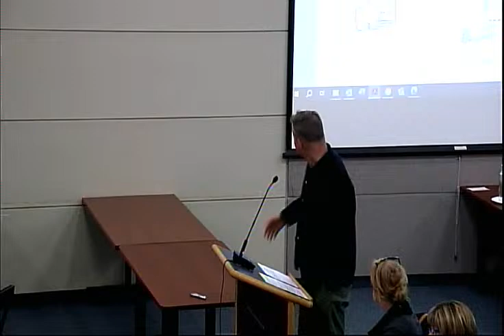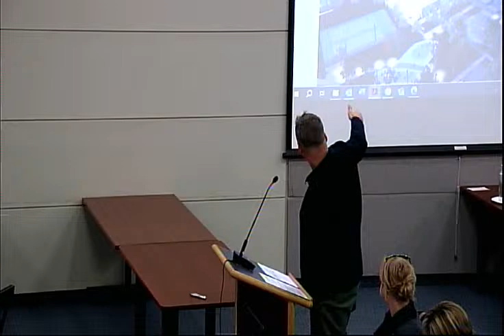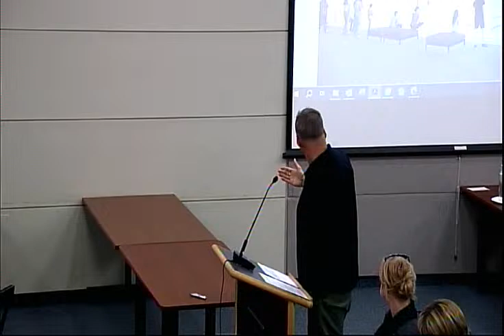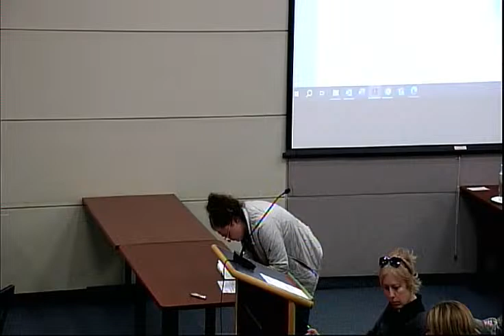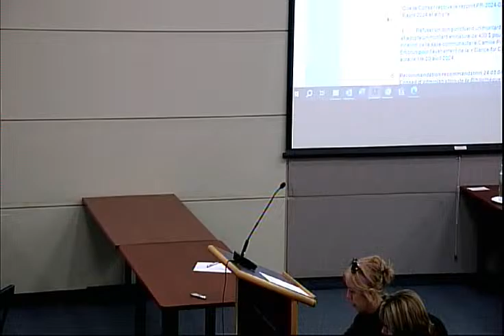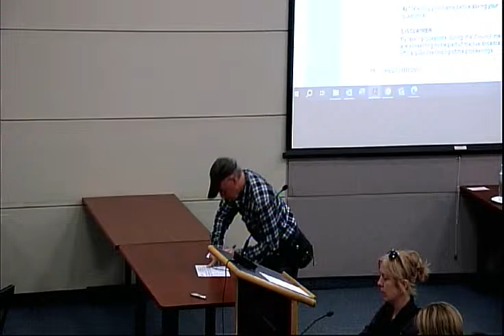Regular Council Meeting - 08 Apr 2024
1.  ROLL CALL

    a.

 2.  TERRITORIAL LAND ACKNOWLEDGEMENT STATEMENT AND MOMENT OF REFLEXION

 3.  NATIONAL ANTHEM

 4.  ADDITIONS, DELETIONS OR AMENDMENTS

    a.

 5.  ADOPTION OF THE AGENDA

 6.  DISCLOSURE OF PECUNIARY INTEREST

    a.

 7.  ADOPTION OF MINUTES

      Regular Council Minutes - March 25, 2024

 8.  PRESENTATIONS

 9.  DELEGATIONS - PETITIONS

 10.  CONSENT ITEMS

    a.  Requests for the Community Grants from the Parks and Recreation Department - 2024 Budget

    b.  Minutes of the Environment and Sustainability Advisory Committee - February 7, 2024

    c.  Minutes of the Parks, Recreation and Culture Advisory Committee - February 22, 2024

    d.  Minutes of the Township of Russell Public Library Board - February 15, 2024

    e.  Minutes of the United Counties of Prescott-Russell - February 28, 2024

    f.  Minutes of the South Nation Conservation - February 15, 2024

 11.  REPORTS FROM DEPARTMENTS AND COUNCIL COMMITTEES

    a.  Recreation Complex Update - Report PR-2024-03

    b.  Indexation of Development Charge Rates - Report CSAS-FS- 2024-04

    c.  C ommunity Grants and Contributions - Report PR-2024-02

    d.  Recommendation 24.03.04ci of the Township of Russell Public Library Board - To extend the Free Access to the Municipal Sports Dome Training Centre (Gym) and Walking Track for Library Staff

 12.  REPORTS FROM AN INVESTIGATOR OR THE OMBUDSMAN

 13.  NOTICE OF MOTIONS

 14.  QUESTION PERIOD ON MEETING OF THE DAY

    a.  1) Questions must be in relation to an item on the agenda. 2) BEFORE asking a question, please fill-in your name and address on the sign-in sheet. 3) If you wish to receive a response from a member of...

 15.  RESOLUTIONS

 16.  BY-LAWS

      By-laws in attachments

 17.  NEW BUSINESS REPORTS

 18.  OTHER BUSINESS - BUSINESS PRESENTED BY COUNCIL MEMBERS

 19.  PUBLIC CONSULTATIONS - HEARINGS

 20.  ANNOUNCEMENTS

 21.  STRATEGIC DISCUSSION

    a.  Public Engagement Policy 1 - What results or objectives do you hope to achieve through public engagement? 2 - What level of involvement do you expect from the public in decision-making processes? 3 - ...

 22.  CLOSED SESSION

    a.  Pursuant to sections 239(2), (3) and (3.1) of the Municipal Act, 2001, S.O. 2001, chapter 25

    b.  Report out of closed session

 23.  CONFIRMING BY-LAW

      Confirming By-law in attachment

 24.  NEXT MEETING

 25.  ADJOURNMENT